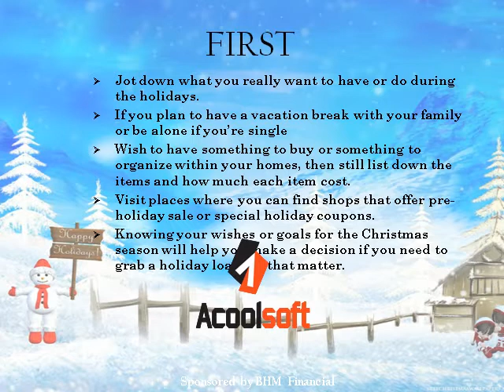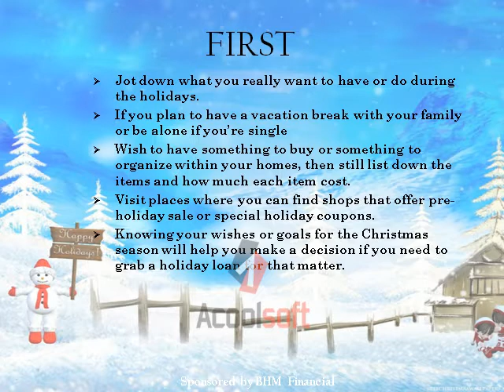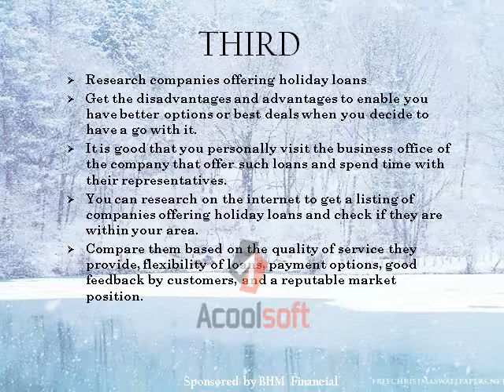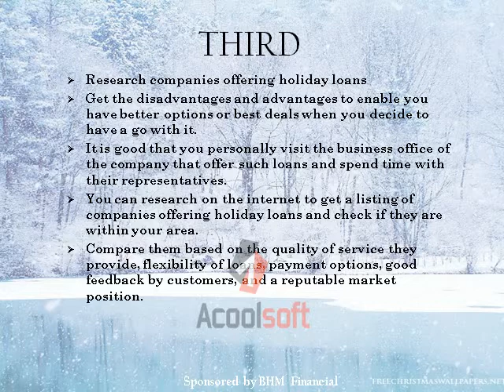Holiday Loans BHM Financial.avi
Holiday Loans BHM Financial bad credit loans from